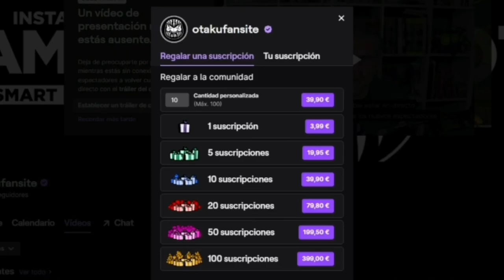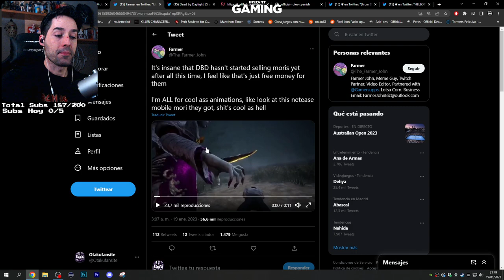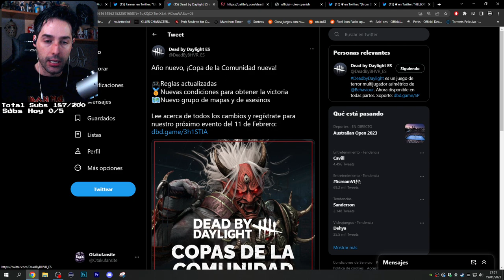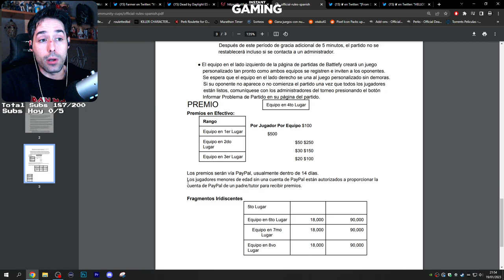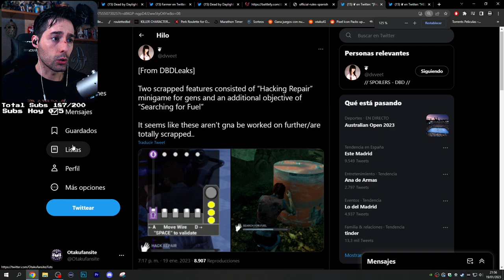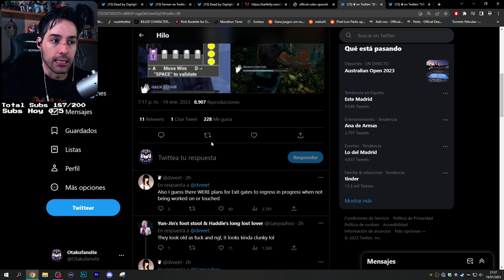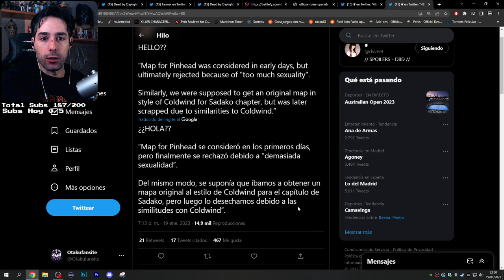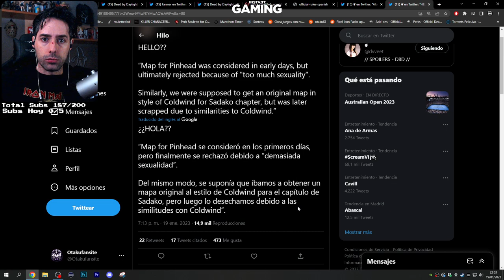¡DBDLEAKS MUESTRA INFORMACION SECRETA! MAPA DEL CENOBITA Y SADAKO Y NUEVA MECANICA DE SURVI